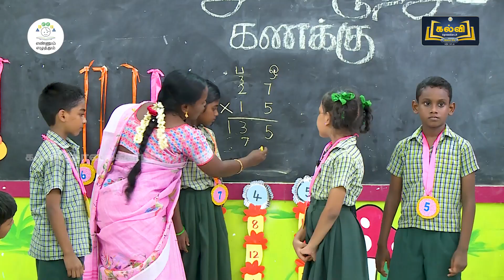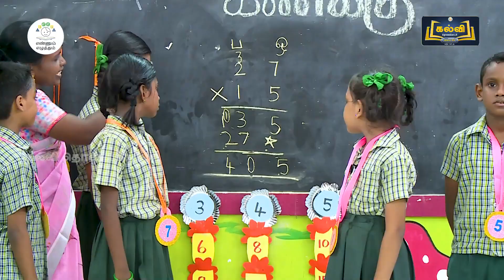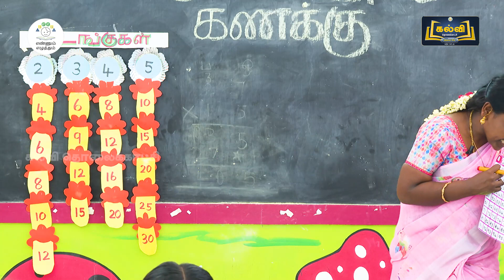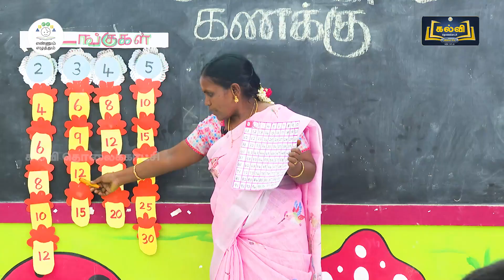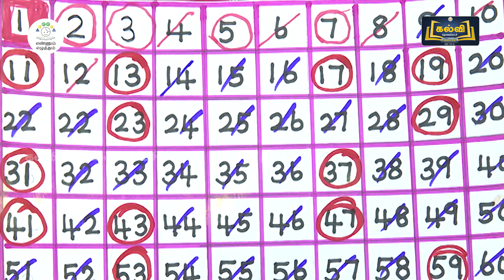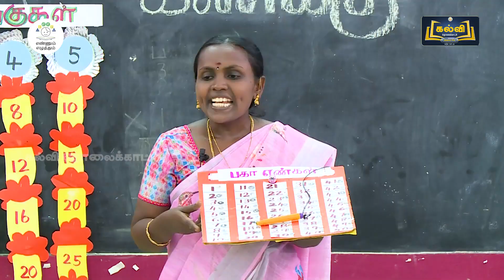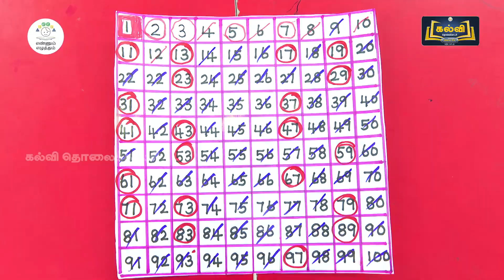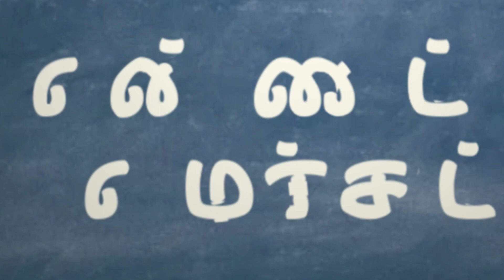ENNUM ELUTHUM | TERM -2 | MATHEMATICS | MODULE-2 | NUMBERS